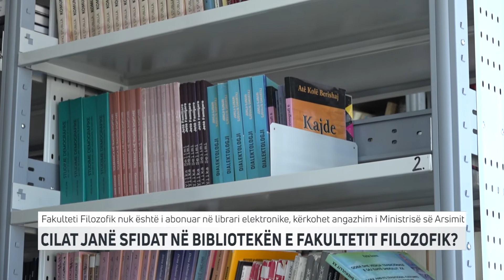Cilat janë sfidat në bibliotekën e fakultetit Filozofik | T7